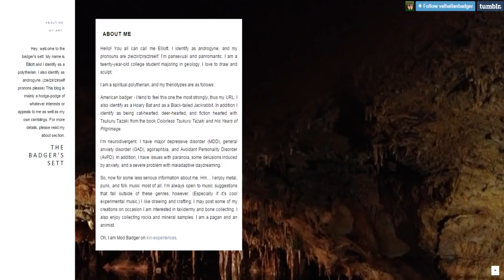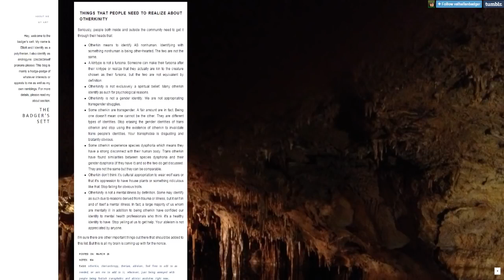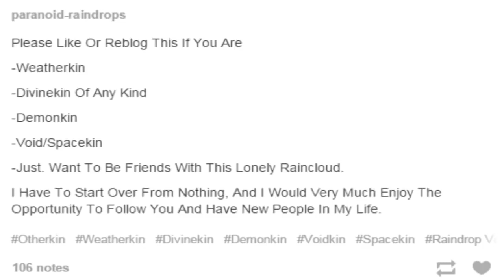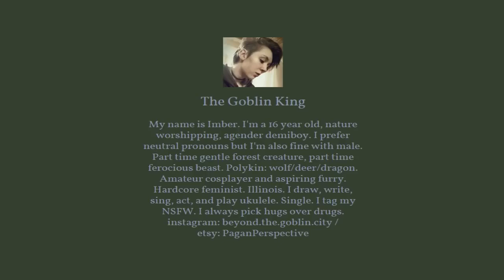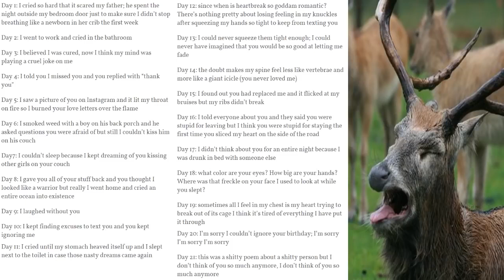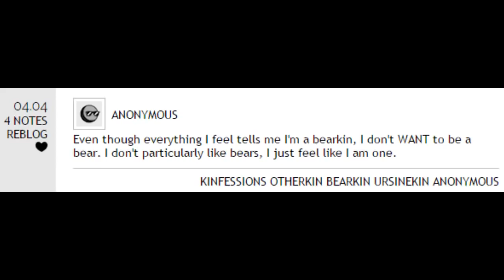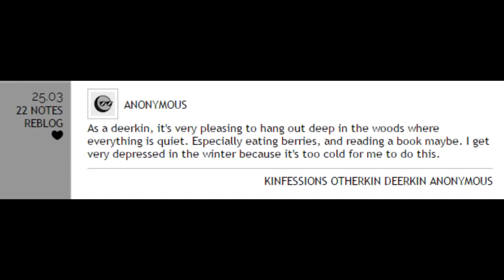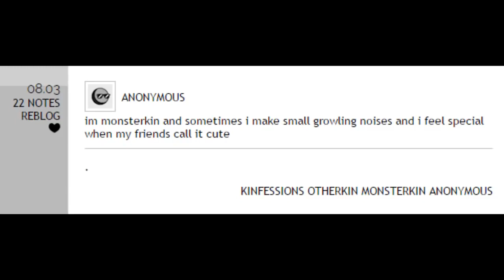Mister Metokur - Tumblrisms: Otherkin [Archive]